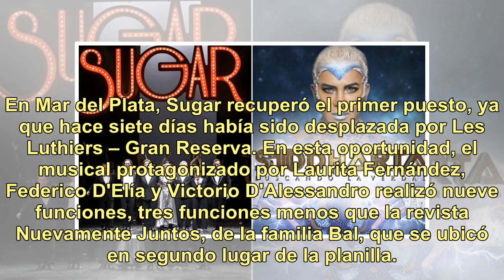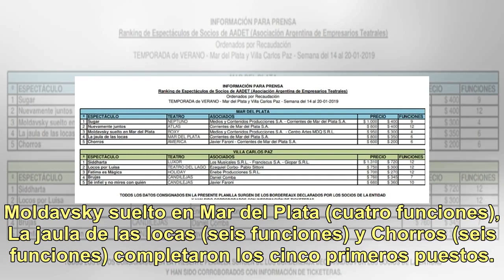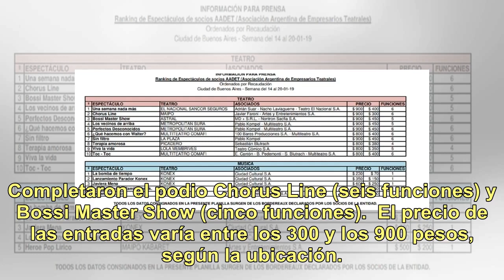Cuáles fueron los espectáculos más vistos en Mar del Plata, Carlos Paz y Buenos Aires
Este miércoles, la Asociación Argentina de Empresarios Teatrales publicó la planilla de los espectáculos que más entradas vendieron durante la última semana, comprendida entre el 14 y el 20 enero. En Mar del Plata, Sugar recuperó el primer puesto, ya que hace siete días había sido desplazada por Les...